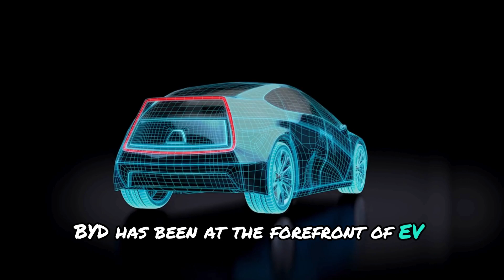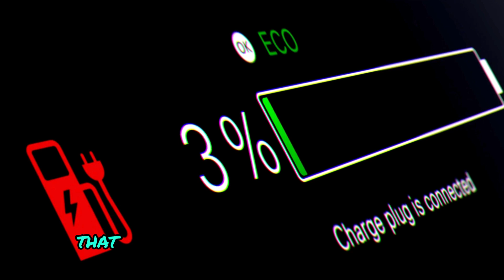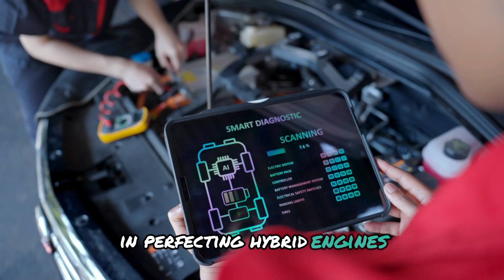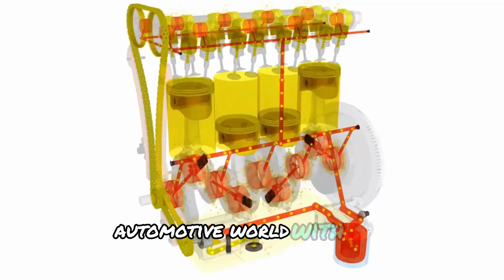BYD CEO: "I am releasing My New Water Engine TODAY"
Breaking news! BYD CEO Wang Chuanfu is making waves in the automotive world by announcing the official release of the company’s long-awaited water-powered engine TODAY! This groundbreaking innovation uses hydrogen fuel cells to turn water into power, producing zero carbon emissions and only water vapor as a byproduct. With promises to boost fuel efficiency by 35% and revolutionize the green transportation sector, this announcement marks a historic leap toward a sustainable future. Could this be the end of traditional combustion engines?